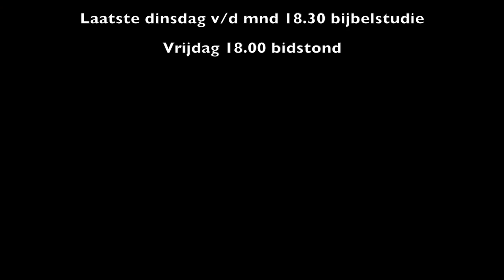The Best Is Yet To Come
Spreker: Lemmert.H
Thema: God's woord in uw leven